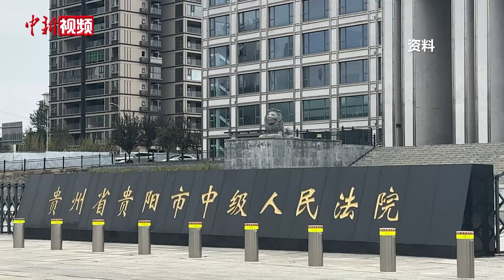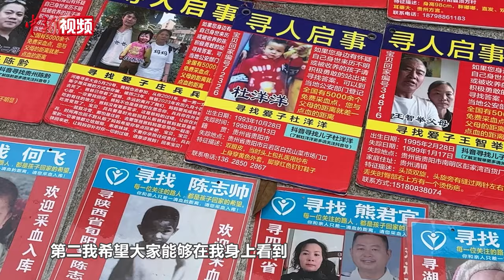专访余华英拐卖儿童案当事人杨妞花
5岁被拐卖，27年后亲手将拐卖自己的人送上法庭，这是余华英拐卖儿童案当事人杨妞花对自己“被拐人生”迄今为止最大的安慰。10月25日，贵州省贵阳市中级人民法院将对余华英拐卖儿童案重审一审宣判。案件宣判前夕，杨妞花接受中新社记者的专访，讲述了被拐经历。